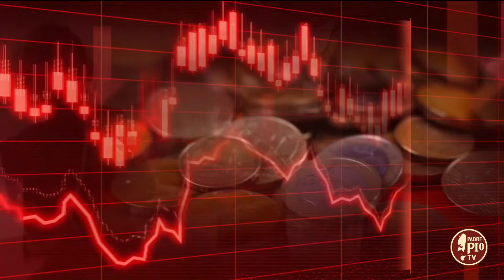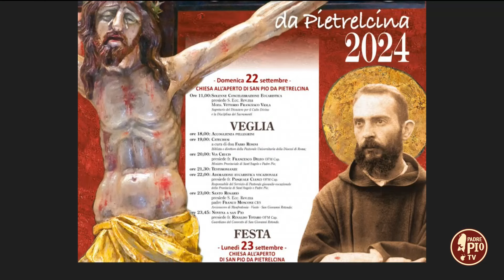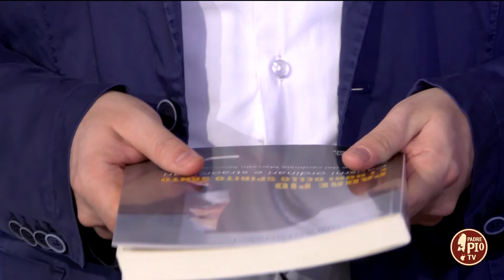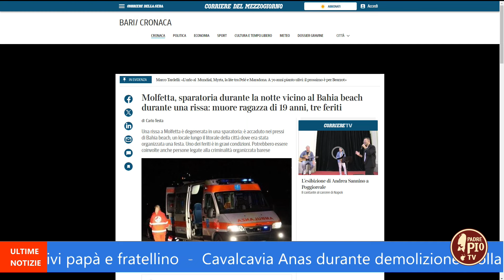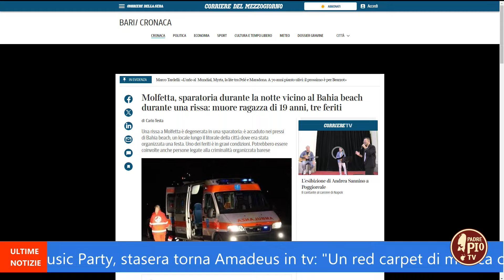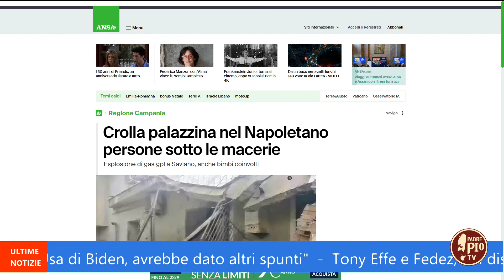Just Today 22 settembre 2024